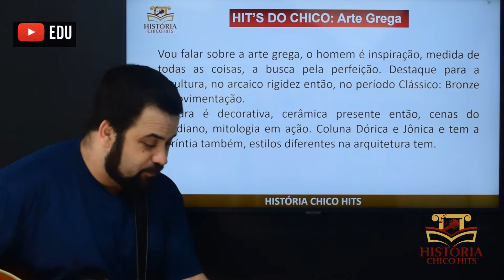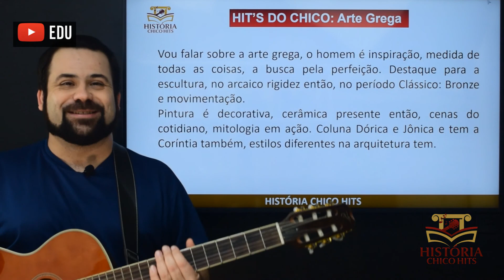Hit's do Chico: Arte Grega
Conheça o curso online do prof. Chico! Clique no link abaixo e faça a sua inscrição:

Paródia de história que aborda alguns dos principais aspectos sobre a arte grega na antiguidade.

Inspiração melódica: Cachaça não é água - Marinósio Filho
Letra: Professor Chico d'Avila

"Vou falar sobre a arte grega, o homem é inspiração, medida de todas as coisas, a busca pela perfeição. Destaque para a escultura, no arcaico rigidez então, no período Clássico: Bronze e movimentação.
Pintura é decorativa, cerâmica presente então, cenas do cotidiano, mitologia em ação. Coluna Dórica e Jônica e tem a Coríntia também, estilos diferentes na arquitetura tem."